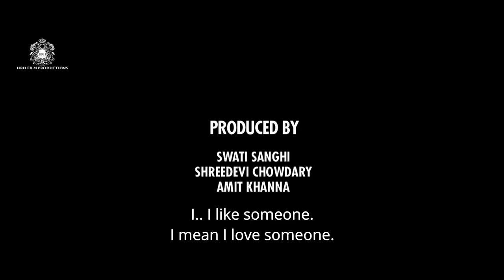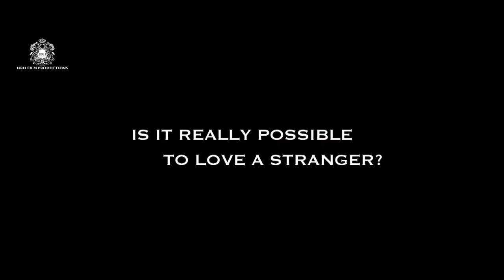Friends - In - Law Trailer | Shreedevi Chowdary, Poonam Kaur | Film by HRH FILM PRODUCTIONS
Watch Friends - In - Law Trailer

Banner : HRH FILM PRODUCTIONS
Producers : Swati Sanghi, Shreedevi Chowdary & Amit Khanna
Story & Directed by Amit Khanna
Star cast : Shreedevi Chowdary, Ashlin Harris, Poonam Kaur, Samar Jai Singh, Gurfateh Singh Pirzada, Gulshan Nain, Tej Shergill, Poonam Mathur, Ami Winter
Dialogues & Screenplay : Tanya Patak
Director of photography : Ajay Vincent
Casting Director : Dekshaa Kapoor
Editor : Santosh Mandal
Executive Producer : Bhuvna Wadhawan